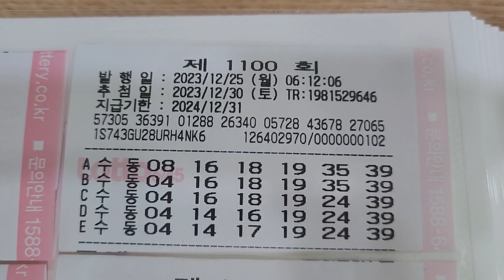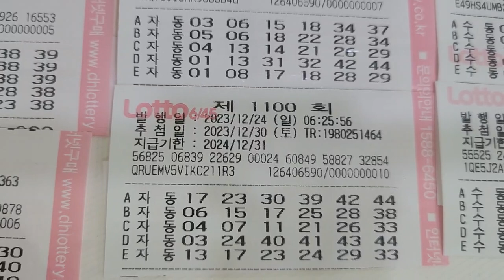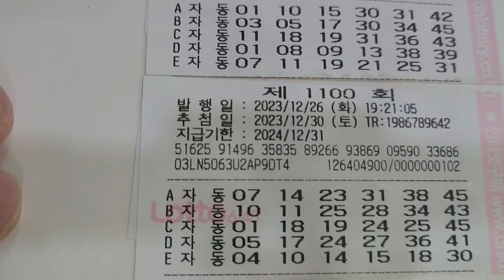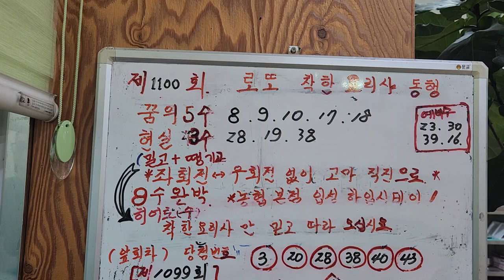로또제1100회1등잡는 총정리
로또 제1100회차 1등가는길